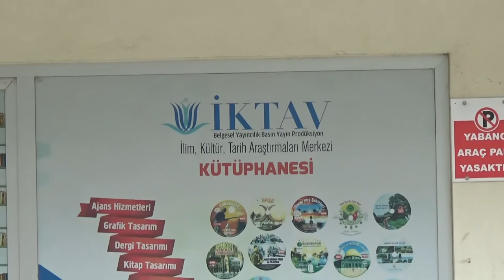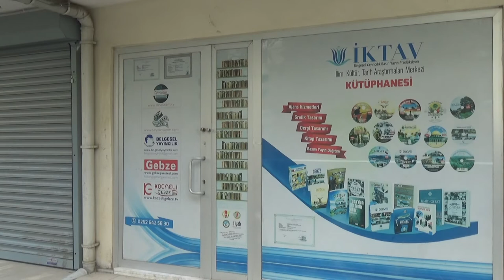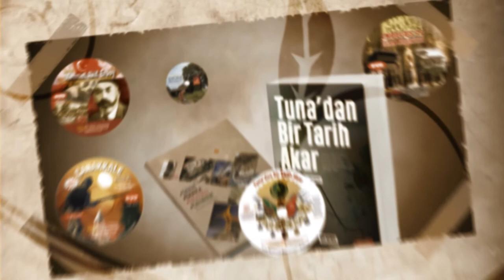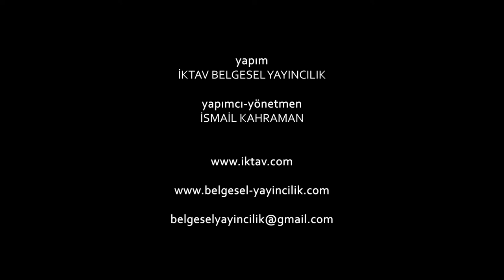"Gök Kubbede Hoş Seda Bırakmak"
İlim Kültür Tarih ve Teknoloji Araştırmaları Vakfı (İKTAV) Kütüphanesi sadece gazete, kitap arşivi değil, Türkiye’nin birçok İli dünyanın 75 ülkesi ile ilgili çekilen belgesel görüntüler toplanan belge ve bilgiler ile video ve fotoğrafları arşivleyerek önemli kültür çalışmasına öncülük etmeye çalışmaktadır.